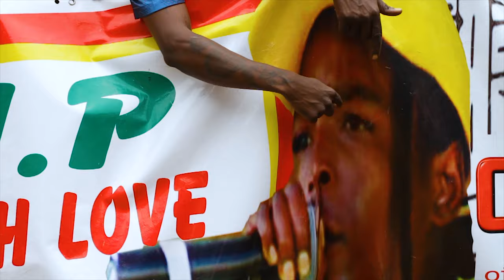Soul Jah Love (Chillmaster Tribute) - Tese Tichaenda official video.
Our love for Soul Jah Love just made us feel like we should do this song a video ndeye remembrance Kuna makuruwani.